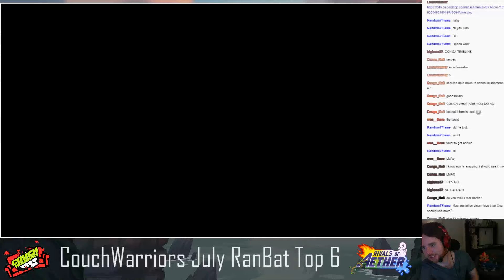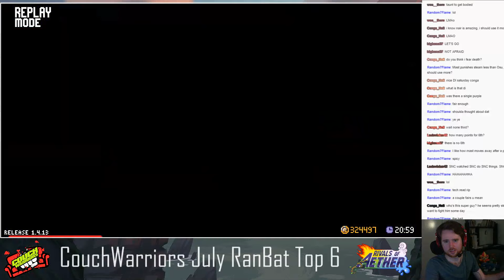CouchWarriors July RanBat - Top 6 Analysis and Commentary with SNC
SNC watches back the Top 6 sets from the CouchWarriors July, an RCS local event held in Victoria for Season 4 of the Australian Rivals Championship Series.

If you are interested in Australian Rivals of Aether, join the Australian Smash Discord server: